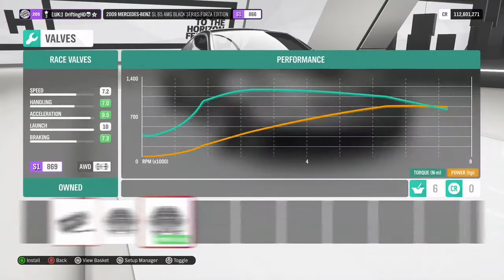Mercedes Benz SL65 AMG | (AWD) Drift Build/Tune | Forza Horizon 4